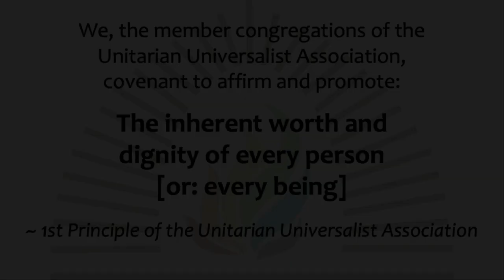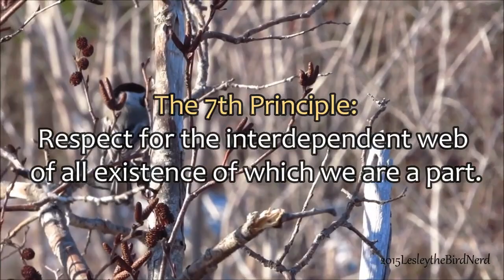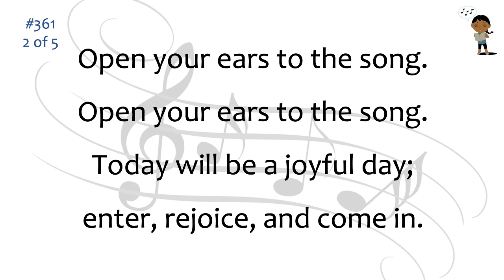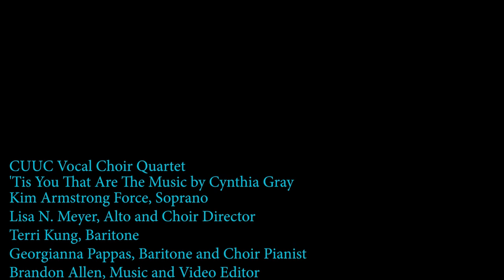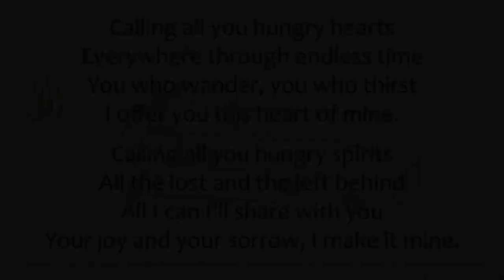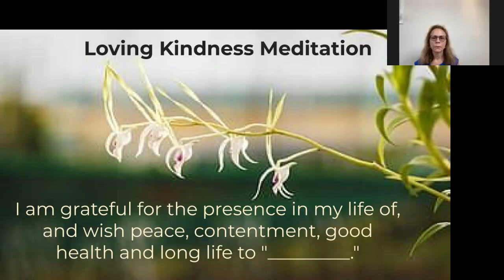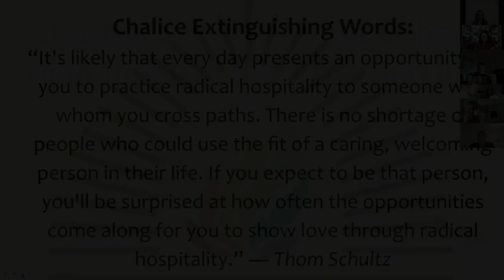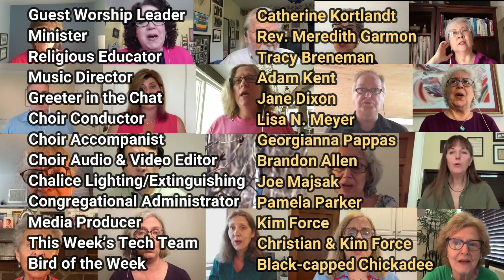CUUC Virtual Worship: 8/8/21 “Hospitality: Lessons from the Pandemic and Ed Sheeran”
Sun Aug 8, 2021 10:00am  EDT~ “Hospitality: Lessons from the Pandemic and Ed Sheeran” ~ Catherine Kortlandt, guest lay worship leader

Paradoxically, the sudden forced isolation imposed by the pandemic reminds us of the bedrock of hospitality: our yearning for connection – and its twin, anxiety. Catherine Kortlandt is a member of CUUC.